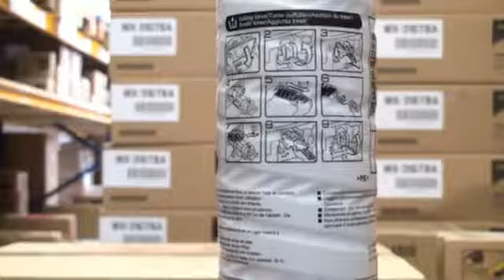Ricoh Toner Type 2220D 1x360g (885266) black856